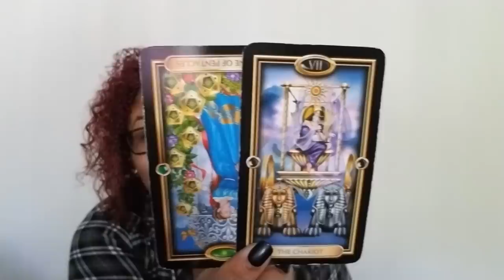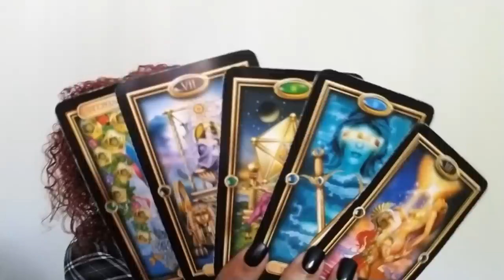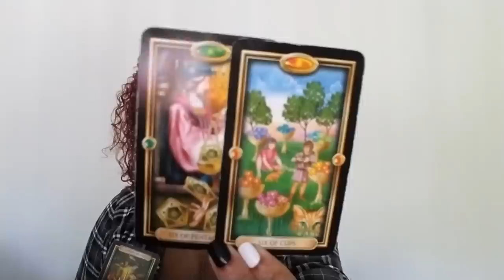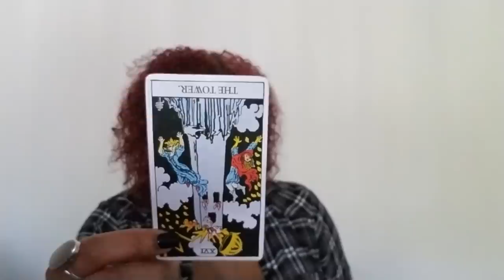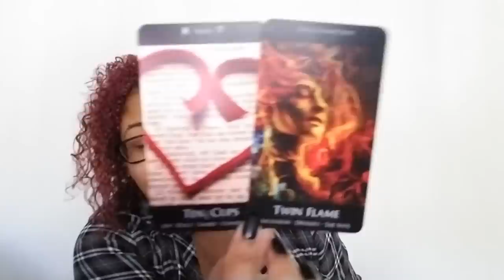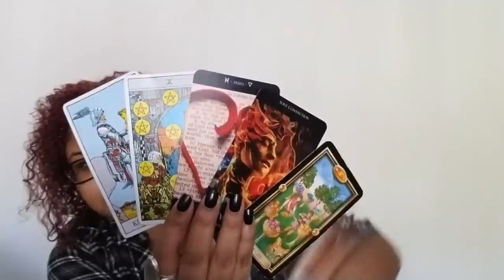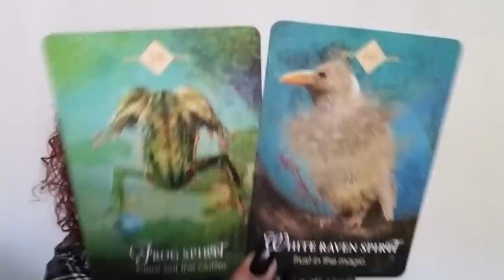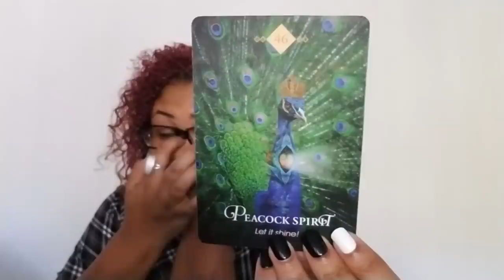Leo: Seeing With Open Eyes & An Open Heart (October 3rd - 11th)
Leo: Weekly Love Reading (October 3rd - October 11th)